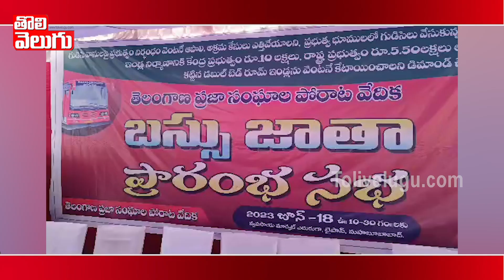గుడిసెవాసులకు డబుల్ బెడ్రూంలు కట్టించాలంటూ డిమాండ్ | CPI Leader Brinda Karat | Tolivelugu TV